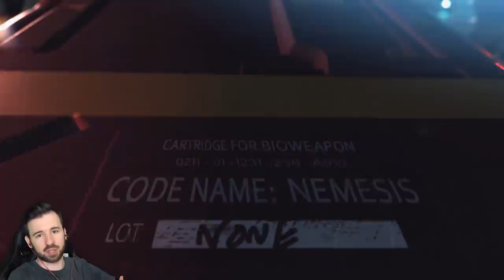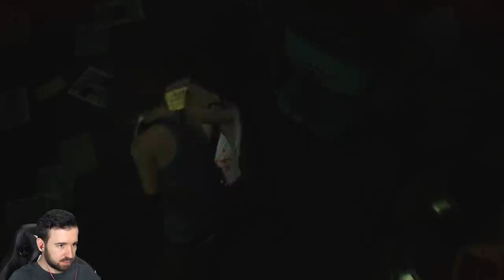МОЯ УБИВАТЬ S.T.A.R.S.! - Resident Evil 3 Remake #1